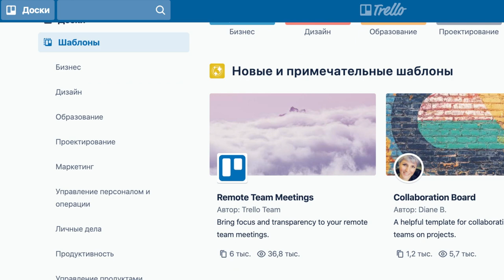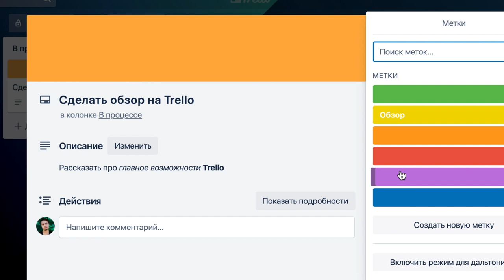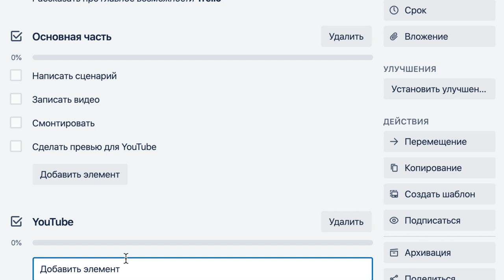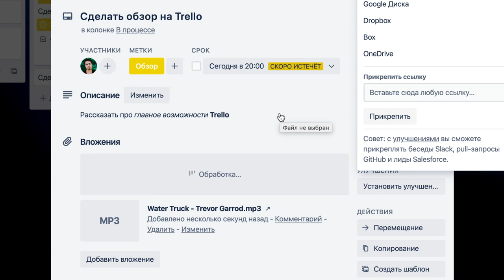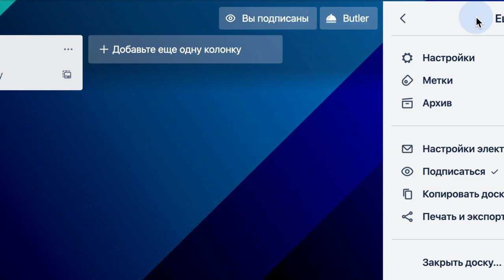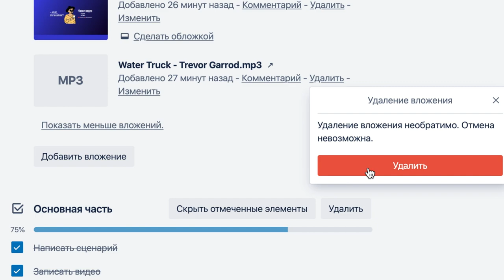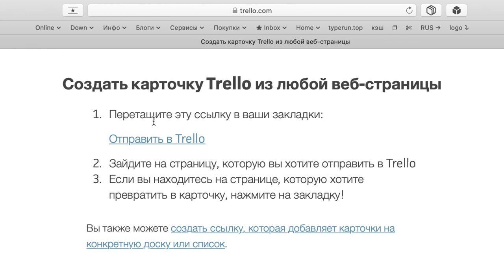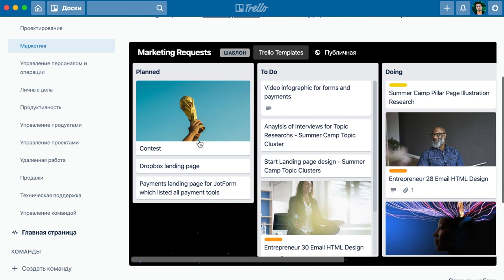Обзор Trello - Лучший инструмент для планирования и продуктивности / Как использовать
Обзор возможностей Trello для новый пользователей

Trello можно использовать для повышения продуктивности и эффективного планирования. С помощью досок, списков и карточек можно вести простой список дел, работать методу GTD или внедрить систему Канбан.

@Trello гибкий инструмент, который позволяет достигать целей разными способами. С помощью колонок можно использовать Диаграмму связей или Матрицу Эйзенхауэра. Также очень просто можно спланировать отпуск, домашние дела или даже составить рацион питания.

Во время удаленной работы Trello тоже пригодится. Его можно использовать в команде, чтобы совместно работать над продуктами, приложениями и всякими проектами. Идеально Trello подойдет: Дизайнерам, программистам и менеджерам.